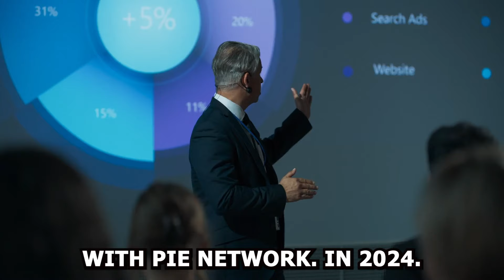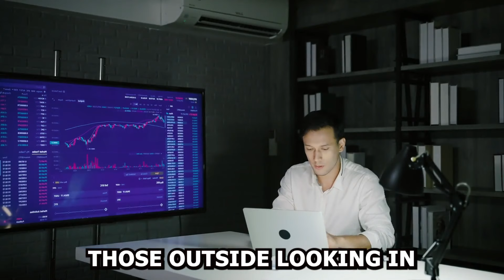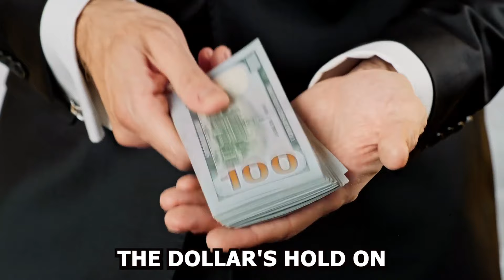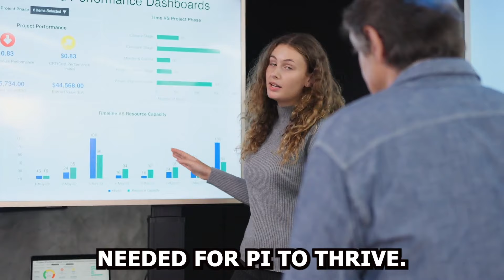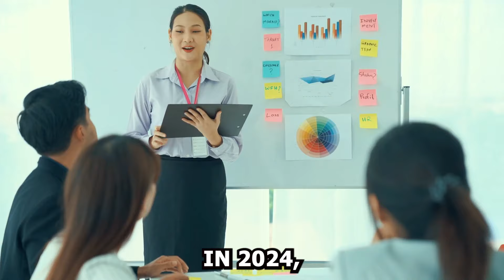PI NETWORK UPDATE: PI NETWORK COIN HOLDERS!!! AM SORRY BUT THIS NEEDS TO BE SAID